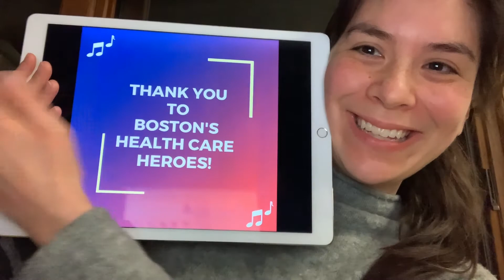Notes of Hope - Amanda Hardy & Rafael Popper-Keizer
Thank you, Boston health care workers! We hope that this music will comfort, uplift, and heal those who risk their lives every day.

Amanda Hardy, oboe

Portland Symphony Orchestra
New England Conservatory Preparatory School

Repertoire
Telemann: Oboe Sonata in A minor, III. Andante

Rafael Popper-Keizer, cello

A Far Cry
Chameleon Arts Ensemble

Repertoire
Casals: Song of the Birds